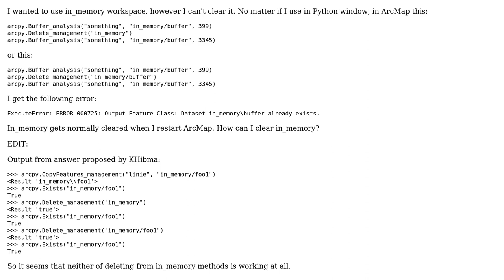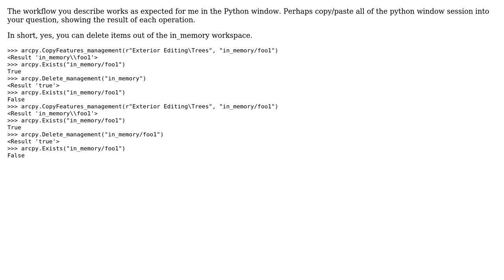GIS: Cannot delete in_memory workspace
With thanks & praise to God, and with thanks to the many people who have made this project possible! You are responsible for your own actions.